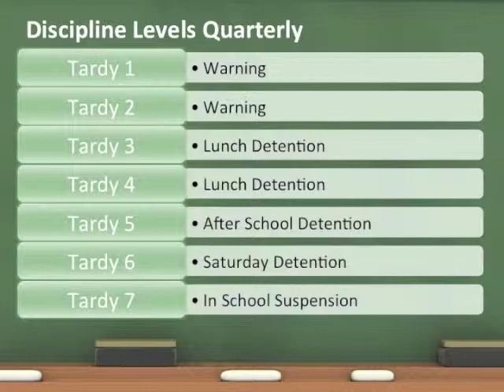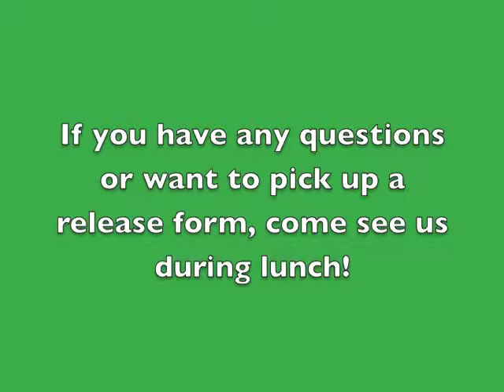Good Morning Gulf High! 1/22/14